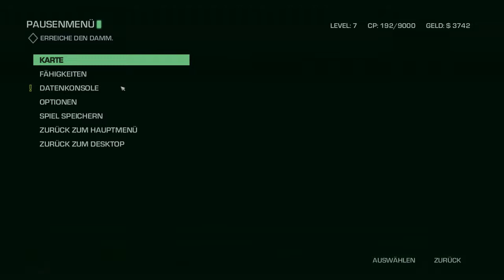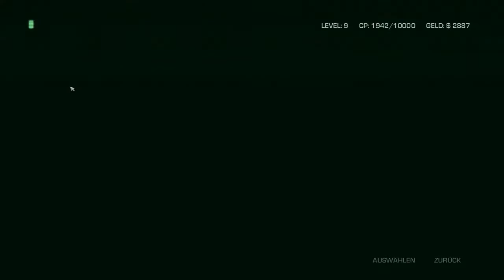FC 3 BD | Let´s Play Far Cry 3 Blood Dragon #04 Drehende Shotgun | HD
Far Cry 3 Blood Dragon ist das verrückteste DLC welches ich jemals gespielt habe.
Man spielt einen übermächtigen Charakter der einfach alles mit Leichtigkeit wegschnetzelt.
Das Spiel verarscht nebenbei mal einfach alles. Lacher sind garantiert.

LPGamerDragon
Dieser Kanal gehört zwar primär mir, allerdings kommen
andauern neue im Multiplayer gespielte Let´s Plays
dazu.

Auf Facebook und Steam könnt ihr mich natürlich auch finden

Auf Steam: xxdrachex
Auf Origin: Camperglitch

Des weiteren wünsche ich euch viel Spaß beim zuschauen.
Lasst doch ein Abo oder einen Kommentar da.